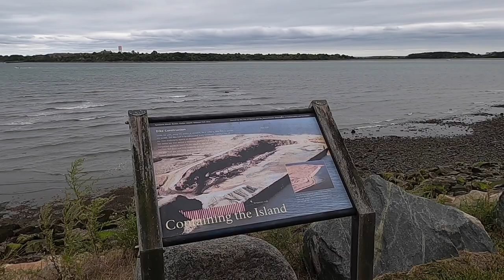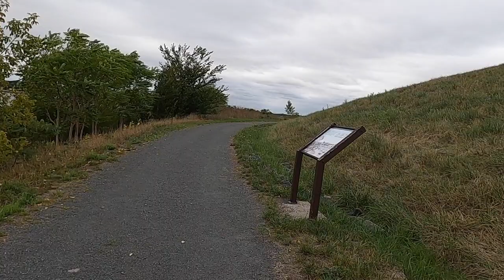Spectacle Island, Massachusetts ~the other side of the Island~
I forgot to edit all videos on Spectacle Island, so this is an additional edit.

エディットし忘れたビデオあったので、追加です。
特に面白みはありません。